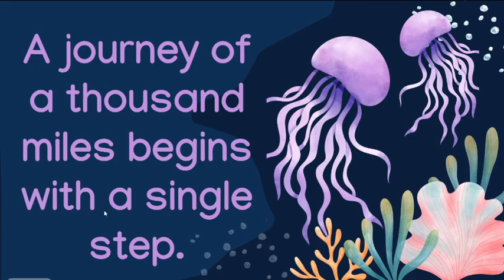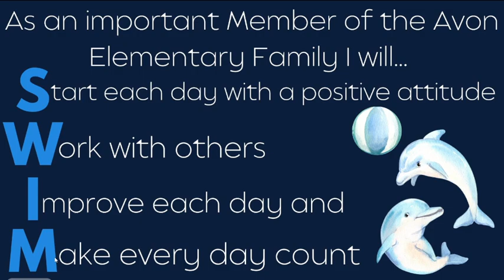AES News 03/28/24